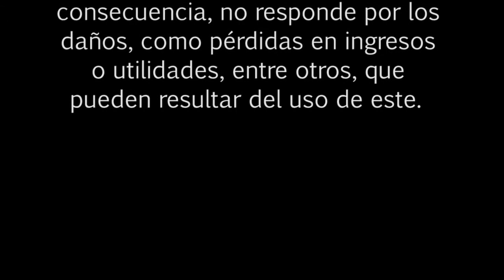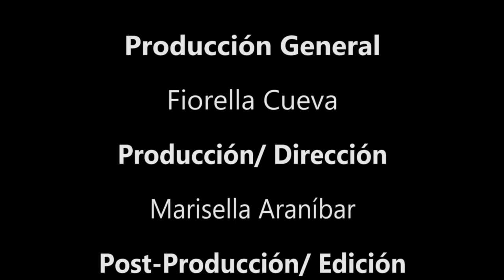BOLSA TV (02/05/2014)